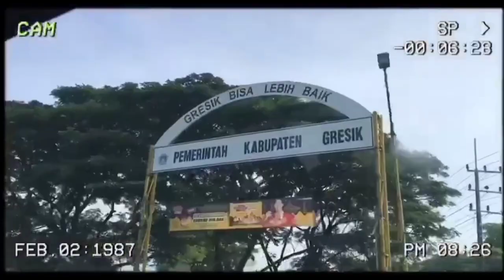REFLEKSI_PEMBELAJARAN_SENBUD_12 IPA 1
ALI MARDI/04
Apapun masalahnya, bagaimanapun buruknya keadaan ingatlah kamu tidak terjebak selalu ada jalan keluar.